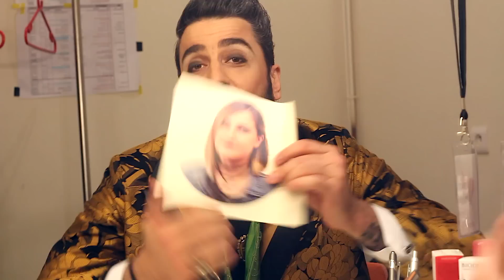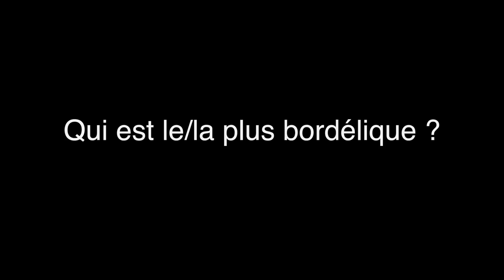LE ROUGE ET LE NOIR ⎮ Quand Stendhal devient fun ! 🎶📚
Quand on adapte des grands classiques en comédie musicale et surtout en opéra Rock ça dépoussière sacrément ! Et si on rencontrait la troupe du Rouge et noir ensemble ? Plus de vidéos

Emilie ⚆